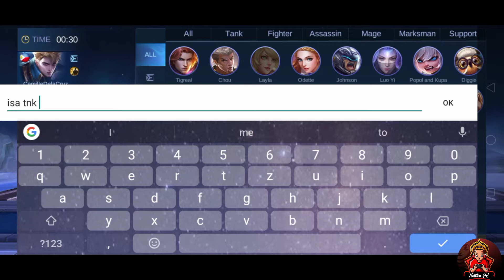Module legend tayo